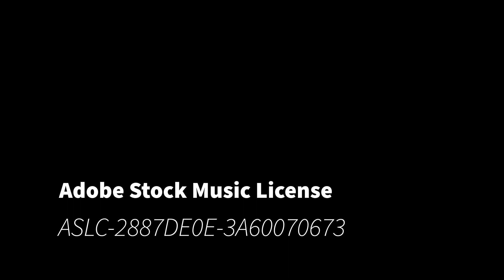09 26 Spyder Ride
Lots of cool clouds on todays rides.  Nice cool day for a ride on the Spyder.